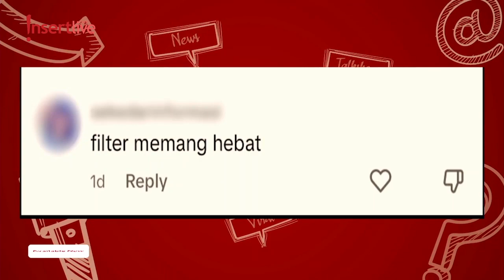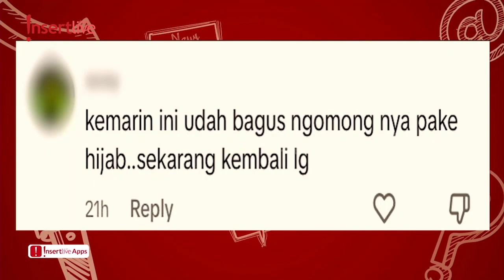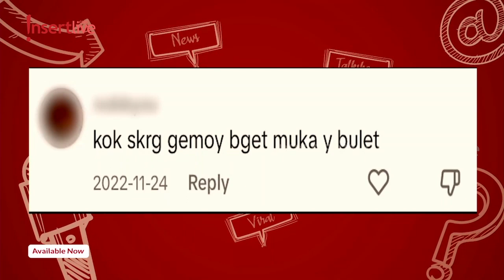Persiapan Rosa Meldianti Jelang Pernikahan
Kabar bahagia datang dari keponakan Dewi Perssik. Pasalnya Meldi kini tengah disibukan dengan mempersiapkan pernikahaanya yang akan digelar dalam beberapa hari mendatang. Dalam kesempatan ini juga, Meldi menceritakan awal pertemuannya dengan sang calon suami. Seperti apa kisah cinta keduanya? Simak dalam video berikut.